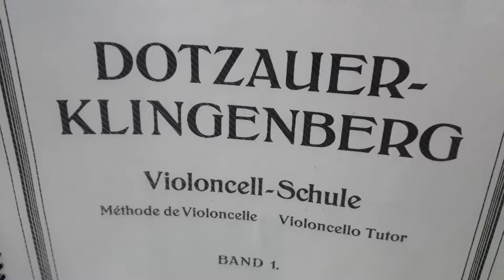Dotzauer vol 1part 12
A extensão de quarto dedo.